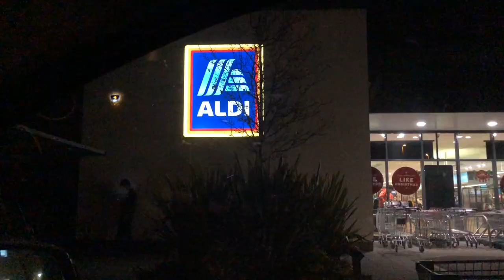Vlog: Świąteczne dekoracje, ubieramy choinkę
Zapraszam na przedświąteczny film z nami. Dziś pokaże wam świąteczne dekoracje w sklepie Homebase oraz jak ubieramy naszą choinkę. Miłego oglądania |Ola81

Rozdziały
0:00 Intro
0:05 Pogadanka i doświetlanie roślin
3:51 Dekoracje miasteczka
4:27 Dekoracje w Homebase
8:01 Zakupy w Aldi
8:47 Ubieramy choinkę